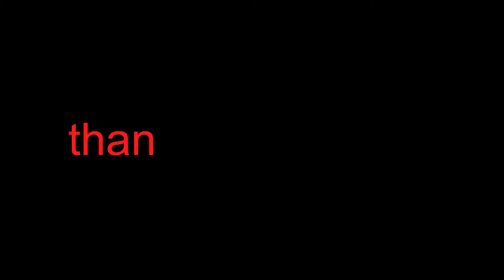sharma vlog 01 baba nago jathere kurl brahman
baba nago jathere kurl brahman